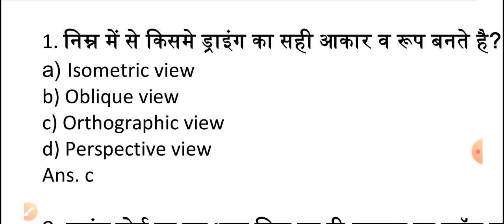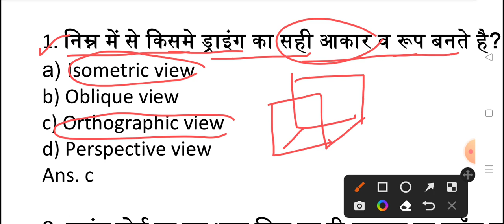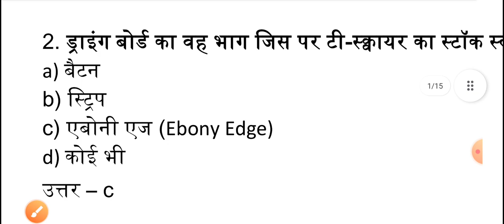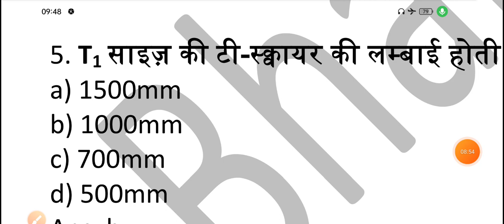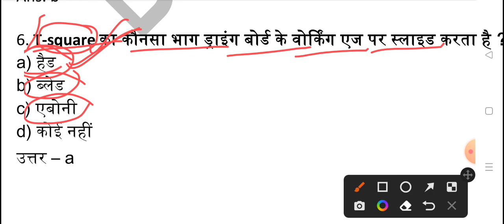न्यू सिलेबस के अनुसार इंजीनियरिंग ड्राइंग पेपर ....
new syllabus engineering drawing paper 2022
engineering drawing paper
all trade engineering drawing paper
engineering drawing paper ITI 1st year
engineering drawing paper 2nd year
all trade engineering drawing paper 1st year
all trade engineering drawing paper 2nd
 year

safety signs
prohibitive sign

#upsssc iti instructor Employability skills question

up anudeshak 2022 emploibility skill question